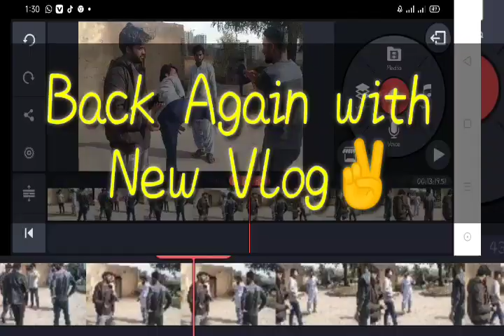Vlog#1 On during movie shoot |Abdul Manan Mir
hi Assalamulikum guys
this is Abdul Manan Mir
follow me on
facebook / abdul manan mir
also search in urdu

love u gys.